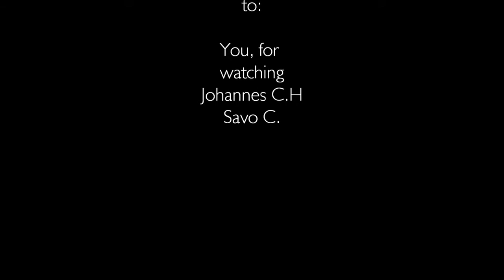Speed drawing by Denis Wagner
This is a introduktion how i draw

Happy birthday claire